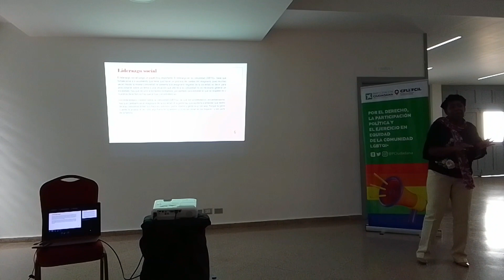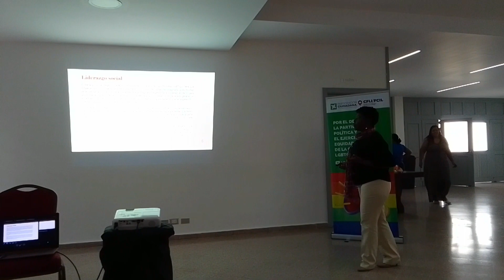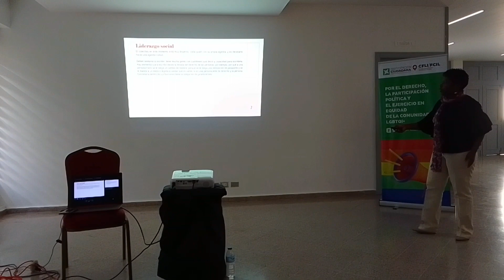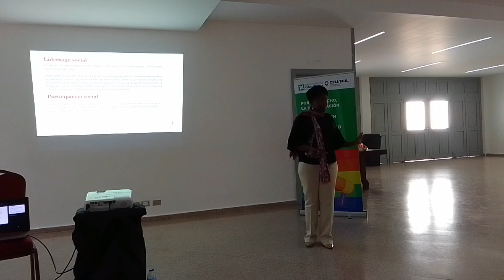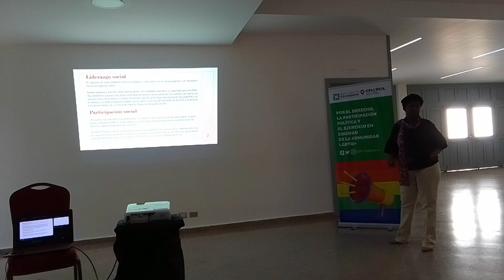Cuarta parte del taller para poblacion LGBTQI en el ayuntamiento !